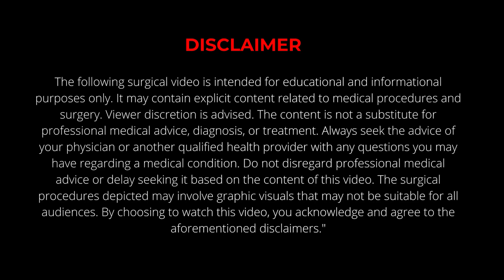5 minute में Urethral Stricture का ईलाज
Urethral Stricture Treatment in India : OIU Procedure Explained by Dr. Vijayant Govinda Gupta

Short Summary:

In this video, Dr. Vijayant Govinda Gupta explains the causes and symptoms of urethral strictures and demonstrates how Optical Internal Urethrotomy (OIU) can effectively treat this condition. Learn about the procedure, its benefits, and how it can help patients who experience difficulty in urination due to a stricture in the urethra.

This video provides a step-by-step guide to the OIU procedure, including a live demonstration, making it a valuable resource for those considering urethral stricture treatment.

Time Stamps:
00:00 - Urethral Stricture Video Summary
00:17 - Patient Condition and Urethral Stricture Diagnosis
00:56 - OIU Surgery Procedure and Instruments Overview
01:41 - Live Urethral Stricture Surgery (OIU)
03:07 - Post-Surgery Care and Urethral Stricture Treatment Results
03:43 - Conclusion and Next Steps for Urethral Stricture Patients

Keywords in Hindi:
मूत्रमार्ग संकुचन, मूत्रमार्ग शल्य चिकित्सा, ओआईयू, वीआईयू, बीएमजी मूत्रमार्ग शल्य चिकित्सा, भारत में मूत्रमार्ग संकुचन का उपचार, दिल्ली में मूत्रमार्ग शल्य चिकित्सा, ऑप्टिकल इंटरनल यूरेथ्रोटॉमी